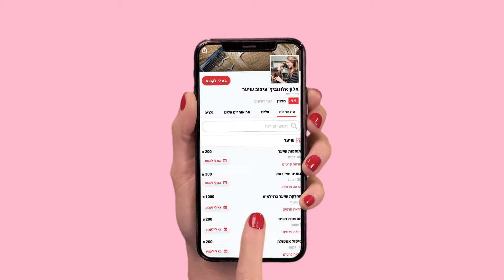גלאמז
לקוח: גלאמז
מ. פרסום: BBR